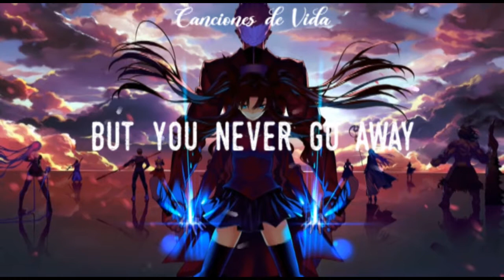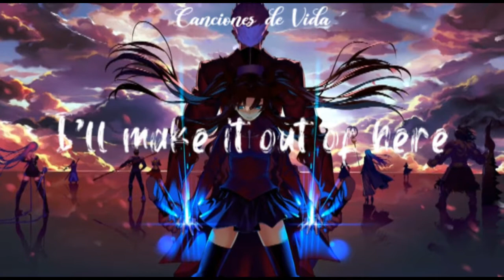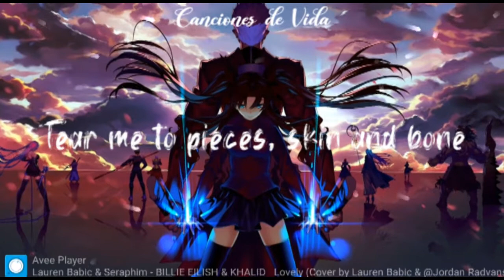BILLIE EILISH & KHALID – Lovely (Cover by Lauren Babic & @Jordan Radvansky) - Lyrics